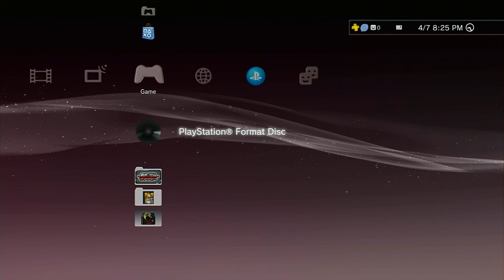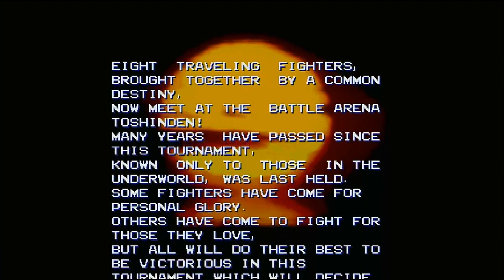TOSHINDEN TUESDAYS -- Sofia arcade mode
Playing some arcade mode with Sofia and talking about what I think is good in the game, revisiting it as an adult and a somewhat more sophisticated fighting game player. PROTIP: I don't think jumping is a very strong strategy in this game.

We almost got the real ending. Next time we'll try a no-continues arcade run on Hard!